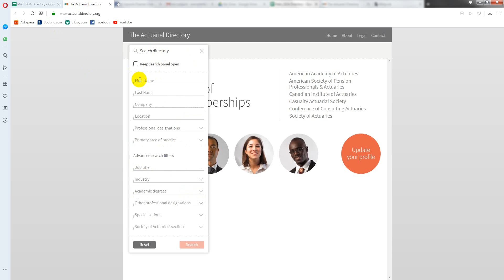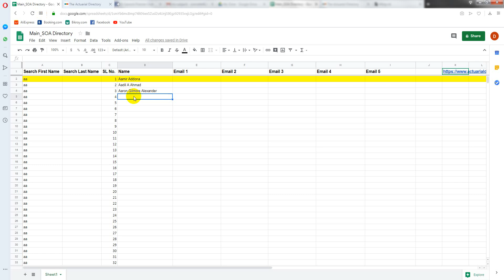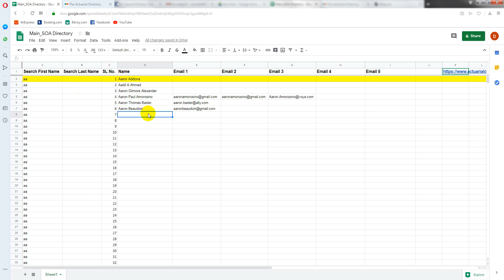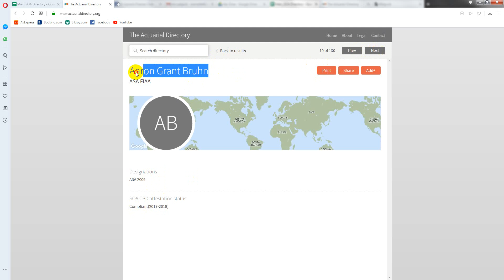Copy Name and Email From Website to Google Spreadsheet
Welcome to Live "Live Data Entry Work!", a channel dedicated to providing - data entry training for Excel Spreadsheet, Google Spreadsheet and other data entry methods and main part Live Data Entry work provide for New Freelancer.

This Project "Copy Name and Email From Website to Google Spreadsheet" available for You. I am looking forward to hiring new Freelancer for this project.